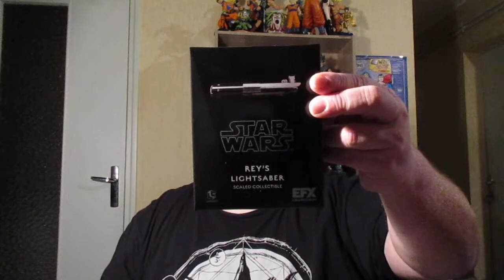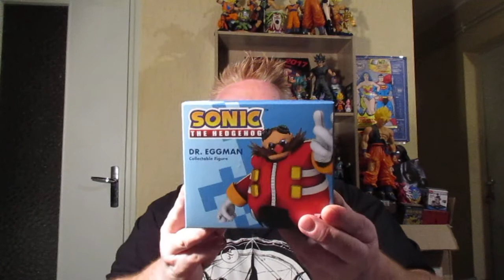UNBOXING LOOTGAMING JANVIER 2018 BOSS BATTLE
Coucou les amis, on se retrouve pour l'Unboxing de la LOOTGAMING ( la dernière ( normalement) .Oubliez pas le pouce bleu et le ptit commentaire..bisous...